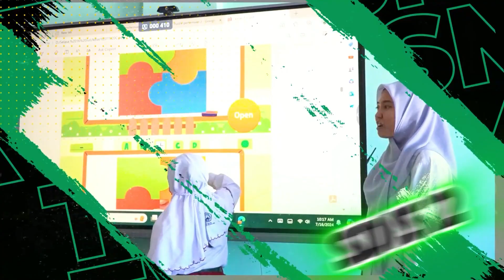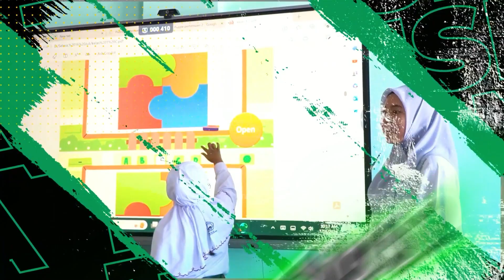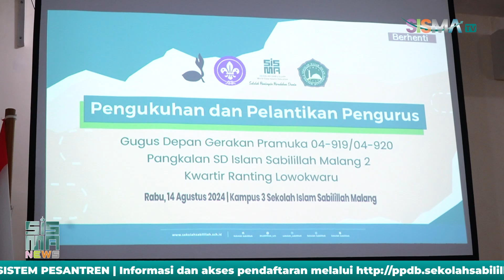SISMA NEWS - SELAMAT HARI PRAMUKA KE-63 DARI SISMA UNTUK INDONESIA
Peringatan hari Pramuka yang ke-63 dilaksanakan dengan kegiatan upacara dan pengukuhan sekaligus pelantikan Gugus Depan Pramuka Pangkalan SD Islam Sabilillah Malang 2.
Semoga dengan ceremonial ini menjadi awal baik bagi semua siswa maupun guru untuk dapat menjaga nilai-nilai kepramukaan sebagai bentuk cinta bangsa Indonesia.

Selengkapnya di SISMA TV Senin, 2 September 2024 pukul 18.30 WIB.